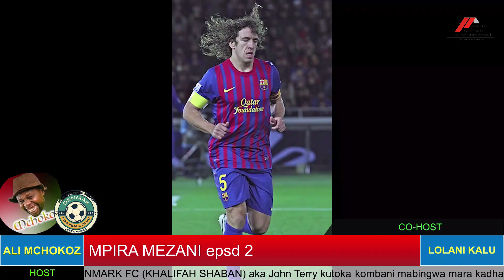MPIRA MEZANI EPSD2 SSN1 R7 RONALDO EMOTINAL FOOTBALL PLAYER (KHALIFA SHABAN)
NIKIWA NAE @lolanikalu8837 LOLANIKALU KATIKA Mahojiano kati ya wachezaji wa team ya mpira ya DENMARK FC (KHALIFAH SHABAN) aka John Terry kutoka kombani mabingwa mara kadha katika michuano tafautitafauti na udhamini wao uliotoka kOMBANI HOMES LIMITED REAL LAND & ESTATE COMPANY Contact them 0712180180/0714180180